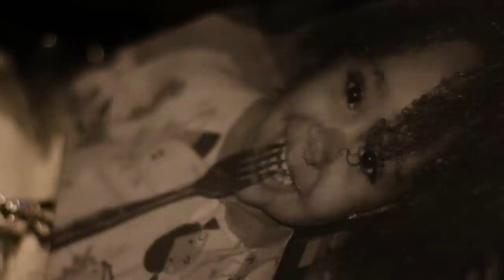Crooked Strings The Movie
Part 1 of the 2 part Minisode
In this minisode we meet Kenny. A political activist from St. Louis Missouri. While playing in at the park his daughter Melody gets killed by an off duty police officer that sworn they seen the little girl with a pistol. Find out what happens next!
CROOKED STRINGS
Starring: K'Sean Collard
DIR. Tone Melo
Part II airs Monday December 10th @ 6EST